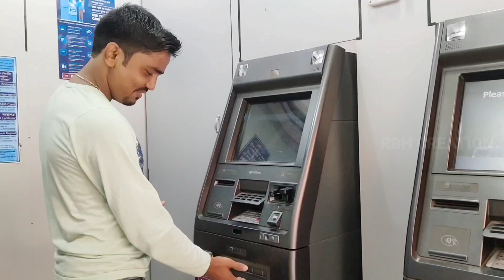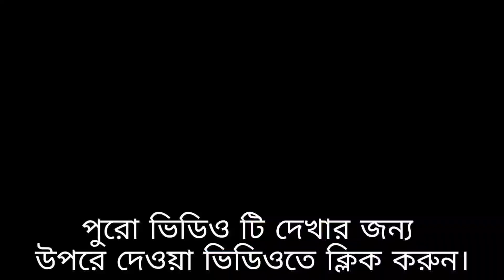First Payment From Youtube | My First Payment From Youtube | My First YouTube Income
💥 Finally I Received My First Payment From YouTube, It's All Possible For Your Support Thank you and love you so much my all Lovely Subscriber & Viewer's ❤️

my first payment from youtube by masterchef gudiya
my first payment from youtube my youtube earning my youtube journey sona arts and lifestyle
my first payment from youtube earning मजा ही आ गया फाइनली... मेरी पहली पेमेंट आ ही गई 2022
my first payment from youtube @agra vlogger jyoti rathore
my first payment from youtube by aamir 1m
my first payment from youtube youtube earning kitna mila my first payment youtube suman ka tech

my first payment by youtube gaming
my first payment vlog
my first payment from moj app
my first payment by youtube vlog

my first payment by youtube video
my first payment from youtube earning video
my first payment vlog video
my first payment by youtube vlog video

my first payment by youtube video 2022
my first payment from youtube earning video 2022
my first payment vlog video 2022
my first payment by youtube vlog video 2022

my 1st youtube payment video
my 1st youtube payment vlog
my 1st payment by youtube

My First Payment From Youtube | My First YouTube Payment | YouTube First Payment

My first payment,My first payment from YouTube,My first YouTube earning, My first YouTube income, YouTube first payment kab aata hai,My first payment by YouTube , YouTube first payment kitna aata hai,

YouTube first payment kab aata hai
My first payment by YouTube
YouTube first payment kitna aata hai

Google :- Artist Raja Babu Harish